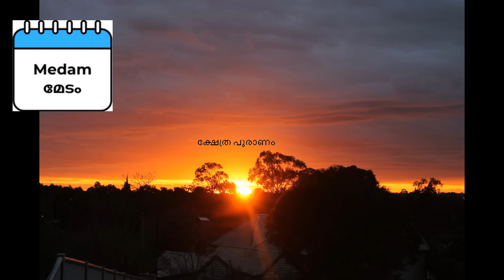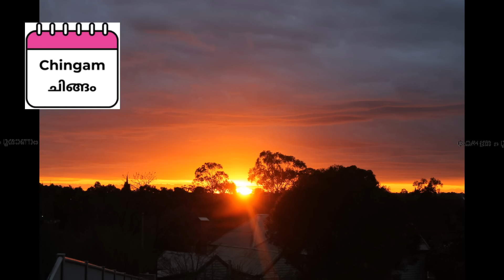2024 അവസാനിക്കും മുൻപ് സാമ്പത്തിക ഉയർച്ച നേടുന്ന നക്ഷത്രക്കാർ